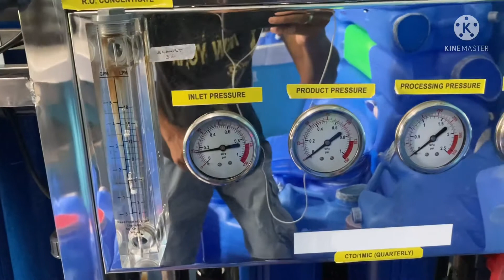Filter housing | canister | spanner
Guys, ito po may ishare akong maiksing video about sa hinagamit kong pang tangal ng filter housing or canister, baka po may naghahanap ng ganitong idea at sana po ay makatulong kahit paano.. salamat po..